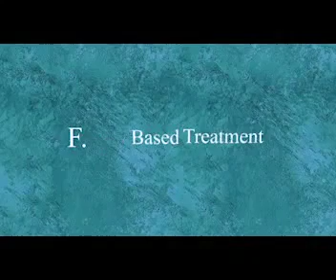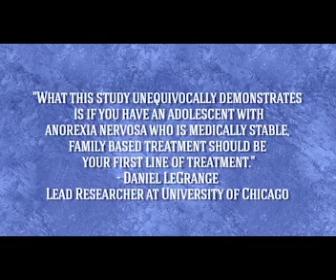Anorexia: What Therapists and Parents Need to Know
Psikoterapi seans videolarını izleyerek mesleğinizde daha yetkin olabileceksiniz.

Irvin Yalom önderliğinde organize edilen dünyaca ünlü terapistlerin ve terapi kuramı kurucularının, ekollerin en önemli temsilcilerinin psikoterapi seanslarını video olarak izlemek ve seans hakkındaki yorumlarını dinlemek ister misiniz? Kim Psikoloji kariyer istihdam merkezi olarak Türkiye ve Tükçe yayınlar için anlaşma yaparak ülkemizde psikoloji bilimine katkı sağlamanın gururunu yaşıyoruz. Ön bilgi ve başvuru için bizimle iletişime geçebilirsiniz. Bireysel veya üniversite veya kurumsal olarak abonelik hizmeti verilmektedir.

Bu videonun Türkçe altyazısını okumak için video penceresinin altındaki altyazı seçeneğine tıklayabilirsiniz.

Psk. Bensu Türk

Lütfen yorumlarınızı yazınız, meslektaşlarımızla paylaşınız :)